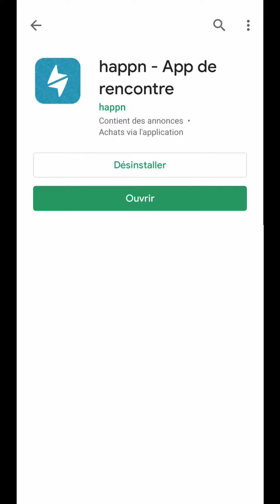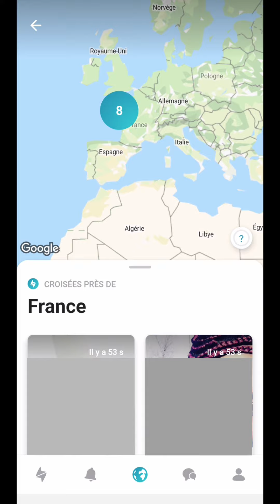INSCRIPTION HAPPN, comment créer un compte avec l'application et site de rencontre gratuit Happn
Vous aimez mes vidéos ou elles vous ont rendu service, le meilleur moyen de me remercier est de m'offrir un POURBOIRE :

📌 RECOMMANDATIONS pour aller plus loin et s'améliorer 📌

- DEVENIR AUTONOME sur MAC en connaissant les bases indispensables pour l'utiliser rapidement au quotidien :

- SE PROTÉGER des CYBERATTAQUES en apprenant les bases de la sécurité informatique avec l'Hacking Éthique :

- MAÎTRISER le MONTAGE VIDÉO avec Adobe Première CC pour monter ses clips, films ou effets spéciaux :

- DEVENIR un EXPERT en ANIMATION, effets spéciaux et motion design avec After Effects CC :

- DÉBUTER FACILEMENT en PHOTOGRAPHIE en découvrant pas à pas les principes fondamentaux à travers l'utilisation et la pratique de son appareil :

- DÉVELOPPER et MONÉTISER des JEUX VIDÉOS grâce à Unity 3D tout en étant guidé pour sa distribution :

- DEVENIR DÉVELOPPEUR WEB en apprenant par la pratique et en créant de A à Z des sites et applications web :

- Créer et publier des APPLICATIONS MOBILES SANS PROGRAMMER en utilisant une plateforme de création spécialisée :

APPRENDRE à APPRENDRE VITE et BIEN en boostant sa mémoire et en hackant ses compétences :